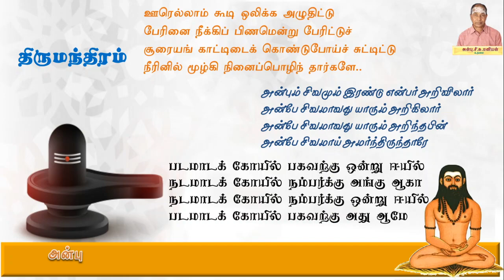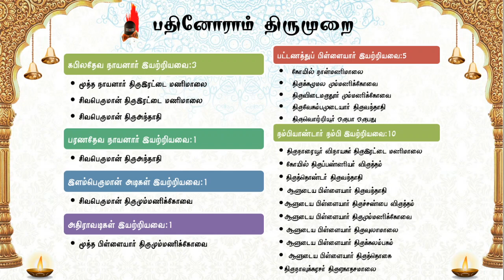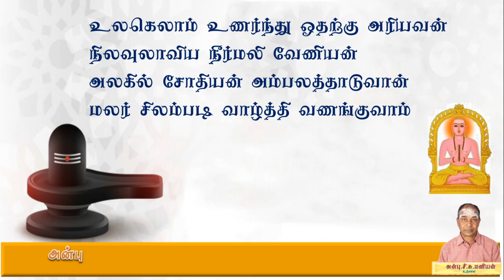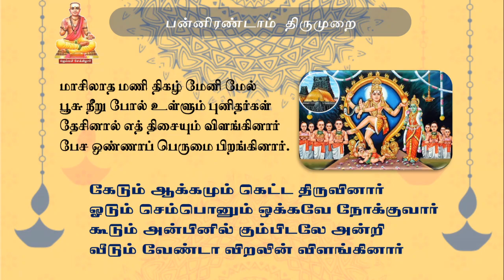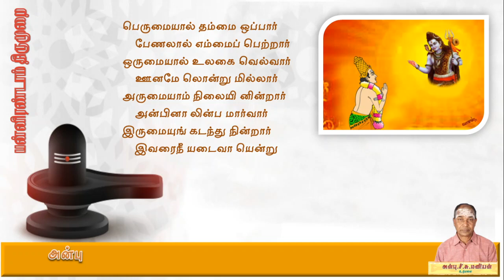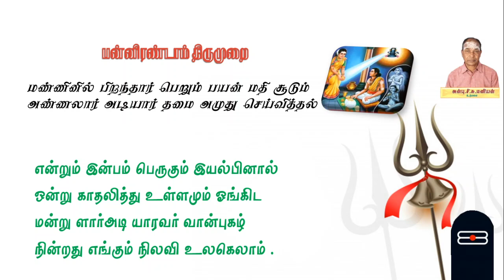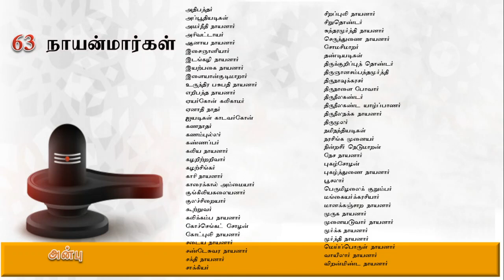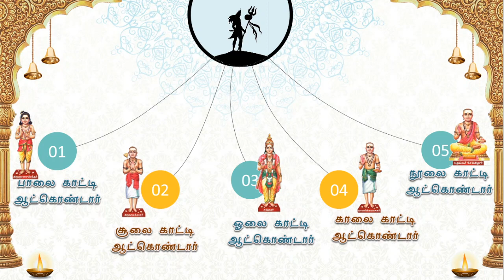Day-24 சைவ பக்தி இலக்கியங்கள் (2) - அன்பு.சி.சு.மணியன், உடுமலை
சைவ பக்தி இலக்கியங்கள் பகுதி-2

வழங்குபவர்

புலவர் அன்பு.சி.சு.மணியன்,

உடுமலை
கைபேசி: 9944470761